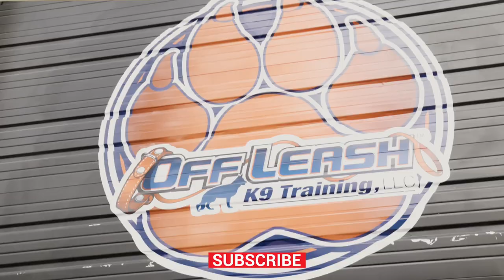6 M/O American Bully "Kuzco" | Lazy to Obedient | OLK9 Hampton Roads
Find all the locations we service along with other services we provide

Off-Leash K9 Training Hampton Roads, Virginia, San Antonio, Texas, Detroit, Michigan,  and Charlottesville, Virginia are owned by Josh Wilson. As Head Dog Trainer, his dog training experience includes, Basic Obedience, Advanced Obedience, Dog Aggression, Nose-work, and Tracking. He is also a certified evaluator for AKC Canine Good Citizen and Diabetic Alert Dog.